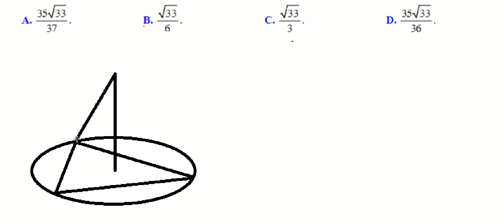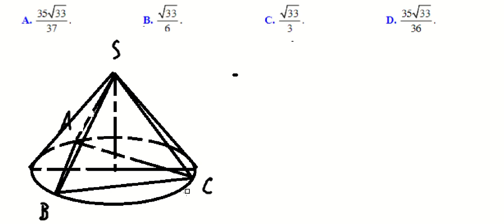Cho hình chóp đều .S ABC có cạnh đáy bằng 7 và nội tiếp hình nón (N) . Biết diện tích xung quanh